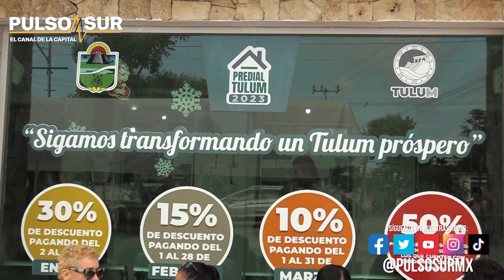Tulumnenses Aprovechan Al Máximo Los Descuentos En El Pago Del Predia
El H. Ayuntamiento de Tulum continúa con los descuentos en el pago del impuesto predial, incentivo que los tulumnenses aprovechan al máximo, demostrando una alta participación en la recaudación durante este 2023.